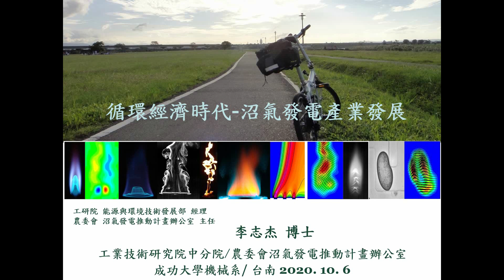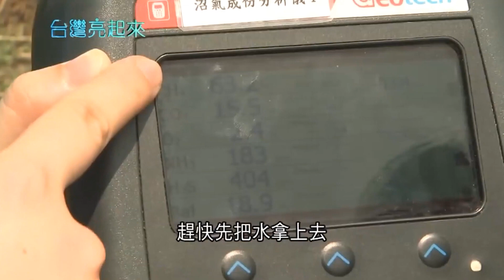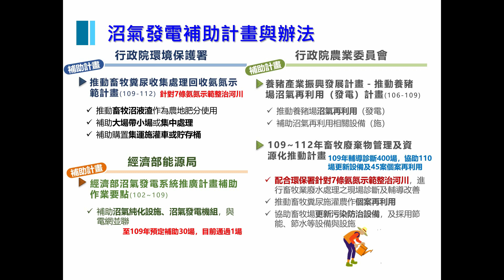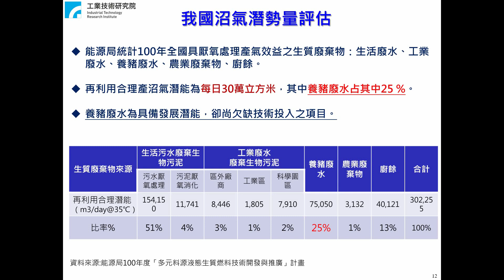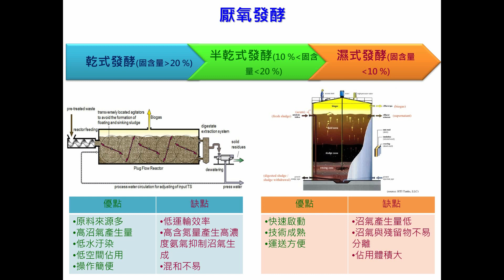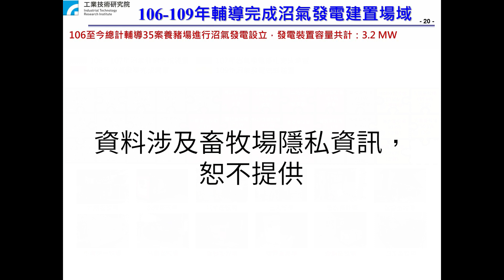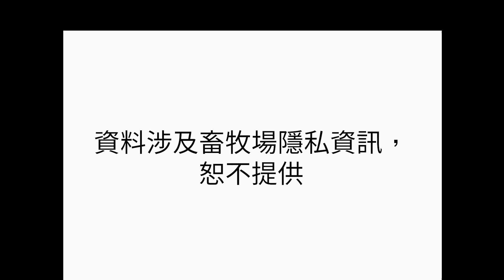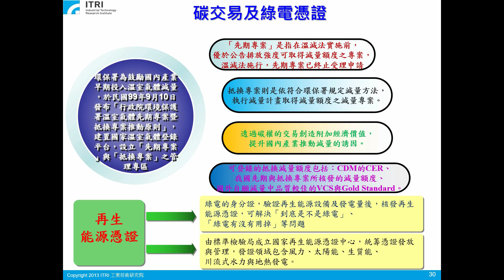【潔能講堂】循環經濟時代-沼氣發電產業發展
活動現場為工業技術研究院中分院 李志杰博士於2020年10月6日在國立成功大學機械工程學系所舉辦之臺灣「能」! 潔能系列講座之演講。